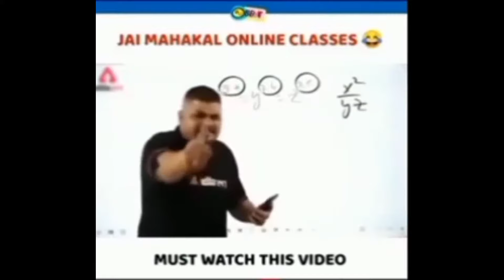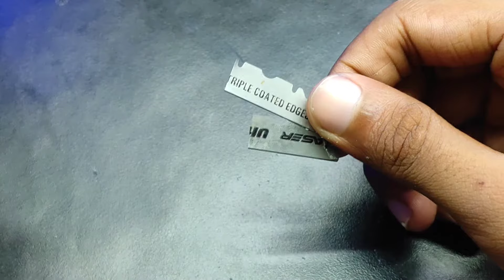how to make cutter || how to make paper cutter || cutter kaise banaye || ब्लेड कैसे बनाएं |free wifi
how to make cutter || how to make paper cutter || cutter kaise banaye